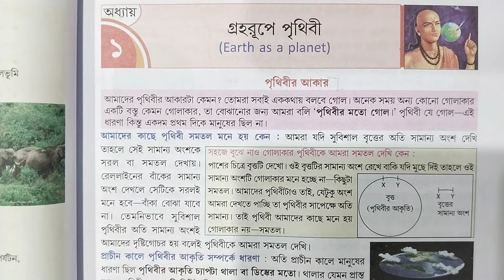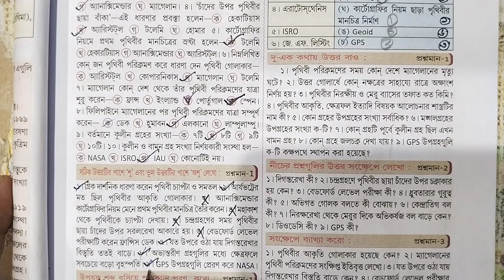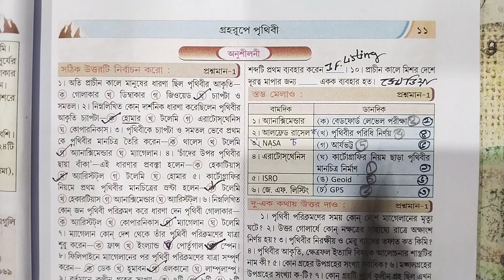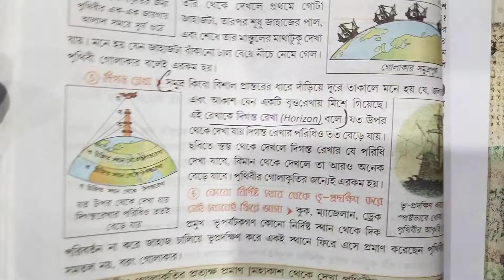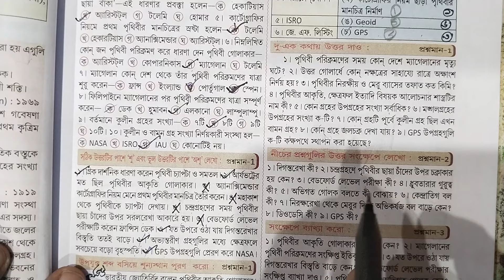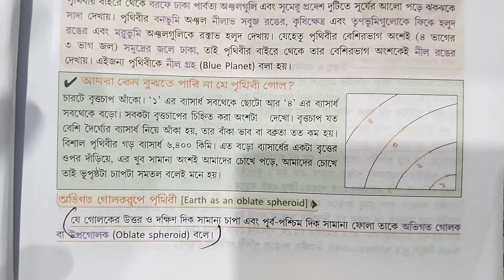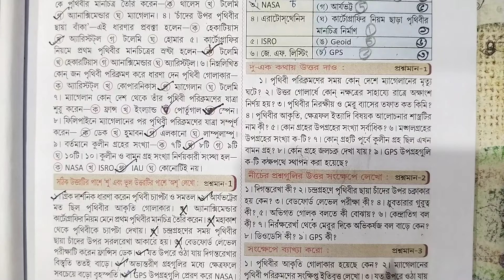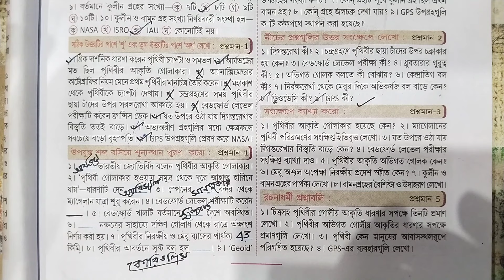নবম শ্রেণী ভূগোল রণজিৎ গরাং | প্রথম অধ্যায় গ্রহরুপে পৃথিবী | প্রথম অধ্যায় অনুশীলনী প্রশ্ন উত্তর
Hello Students You are Watching Somnathdar Coaching YouTube channel . In this video we discussed about class 9 Geography 1st chapter anusiloni question answer prantik Publication